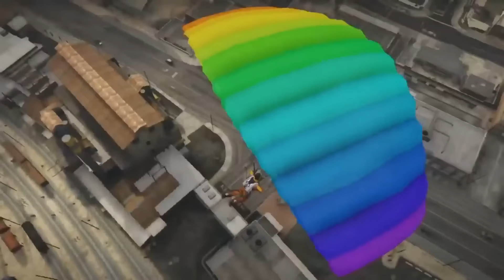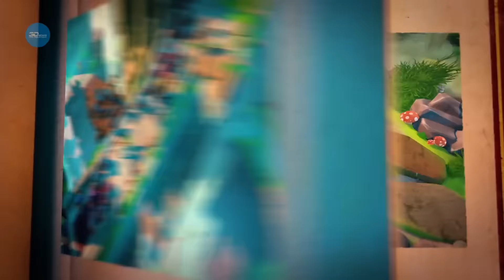Gamesblender № 256: что общего у разборок в Rockstar и цунами в Cities: Skylines? Они дурно пахнут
- эликсир молодости для Diablo 2 ;
- создатели Driveclub примкнули к Codemasters;
- одиночество в The Division .